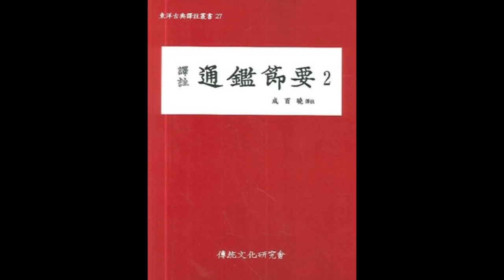통감절요2 61강 p304 갑자6년